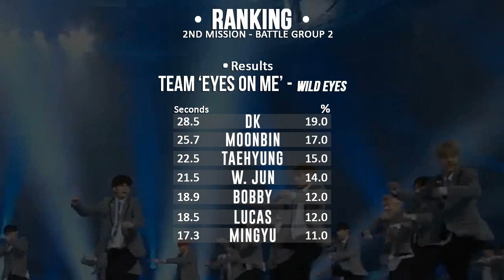「SHINE 9STARS」TEAM 'EYES ON ME' • SHINHWA ♬ WILD EYES @BattleGroup2 EP. 2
This time the vote for elimination will be with ALL trainees, so it will be available after all the teams perform!

「2nd Mission: BATTLE GROUP 2 」

TEAM EYES ON ME - WILD EYES:

Lucas (NCT 2018/SM Ent.)
Taehyung (BTS/BigHit Ent.)
Bobby (IKON/YG Ent.)
DK (SEVENTEEN/Pledis Ent.)
W. Jun (SEVENTEEN/Pledis Ent.)
Mingyu (SEVENTEEN/Pledis Ent.)
Moonbin (ASTRO/Fantagio Ent.)

The project will have 5 missions:
• Battle Group 1 (8 groups) - ☑️
• Battle Group 2 (-5 participants, 7 groups) - 🔄
• Position Evaluation (battle of positions: vocals, dancers and rappers)
• Concept Evaluation (battle of concepts)
• Final Live Stage (15 participants, 9 winners).